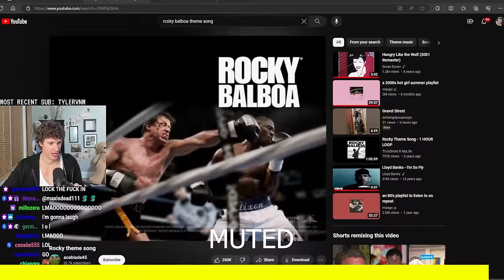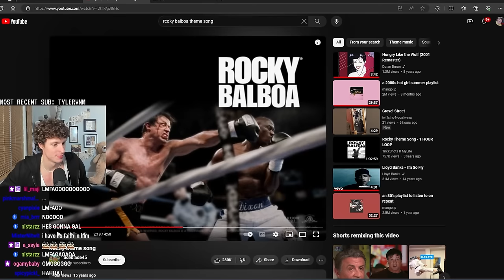The Video Ends When I Beat The Game | VOD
This VOD is HansumFella playing A Difficult Game About Climbing until he beats it or rage quits